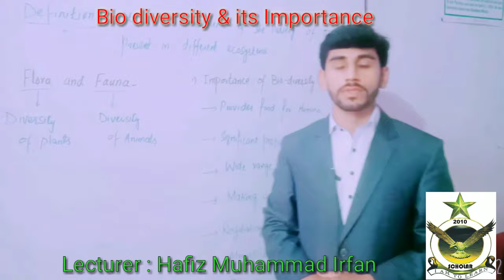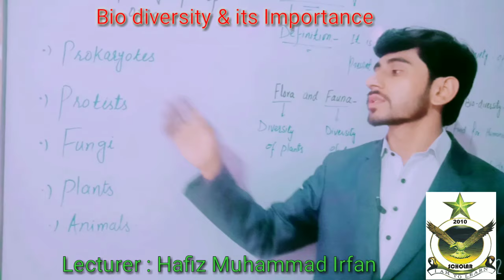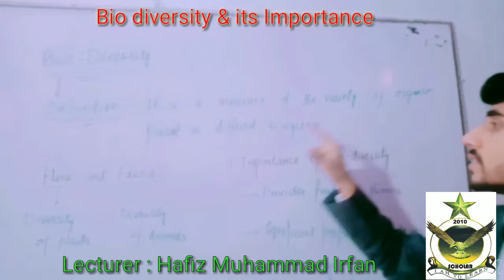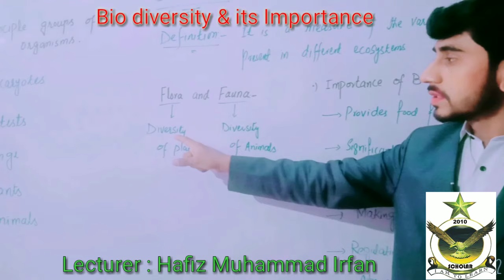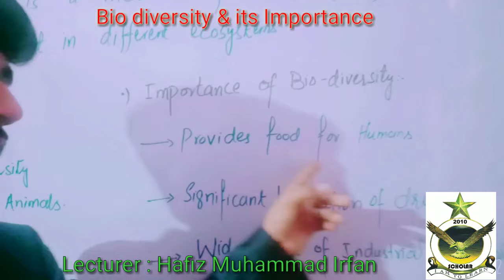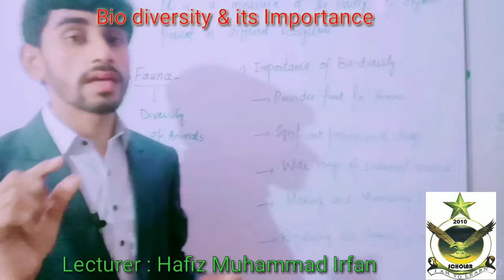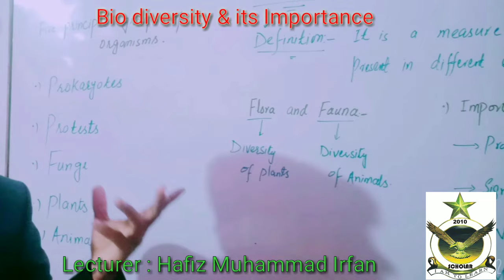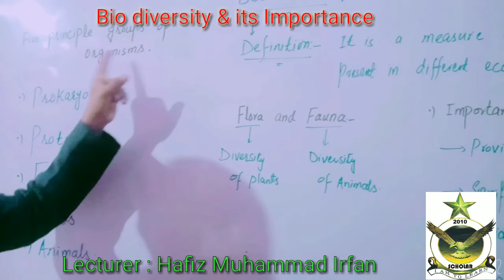Lecture 1: Biodiversity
Lectures of Biology For 9th Class
By Sir Hafiz Muhammad Irfan Sb